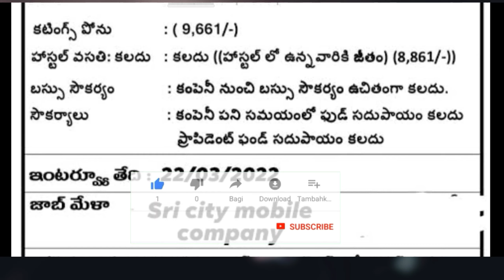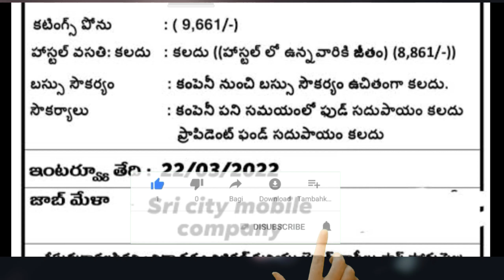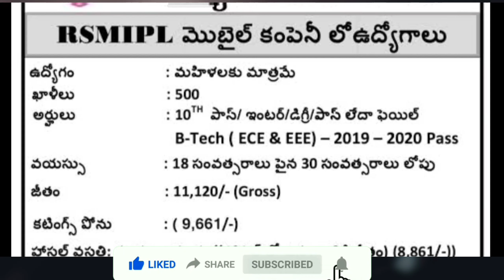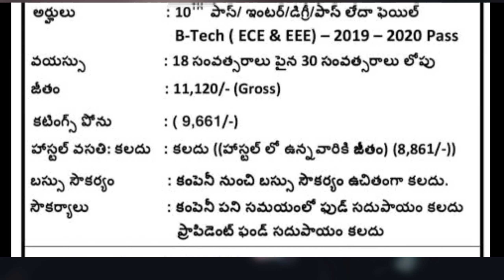ఈసారి జాబ్ కొట్టాల్సిందే||భారీ ఎత్తున పోస్టులకు నోటిఫికేషన్||10th పాస్ చాలు||Latest sri city jobs...